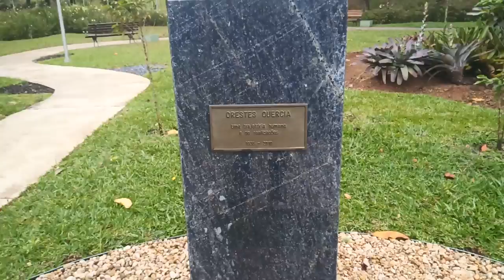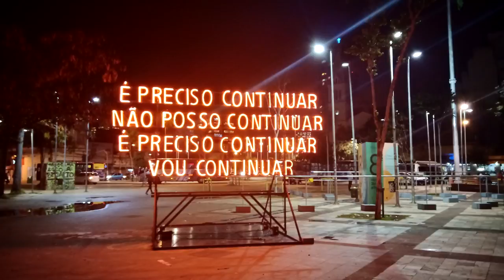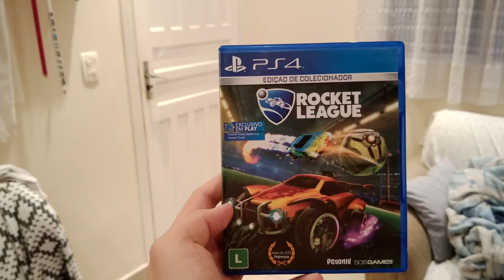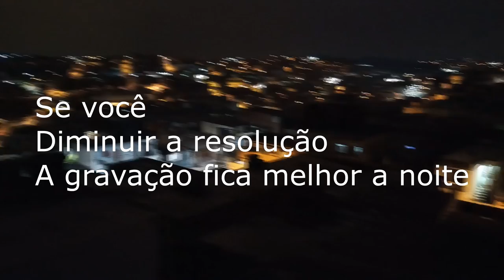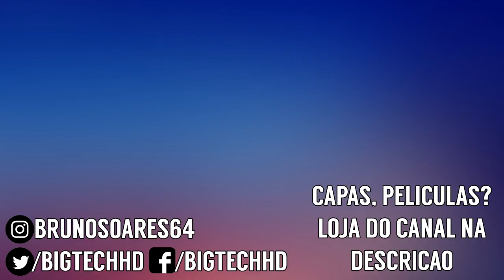Umidigi Z2 Pro PT BR | Camera Review, eai vale a pena? | BigTech